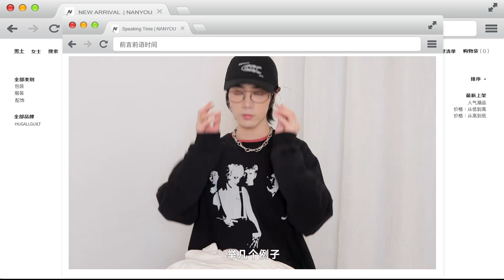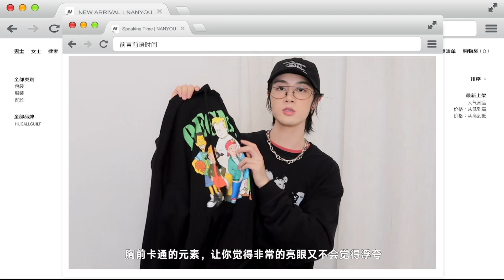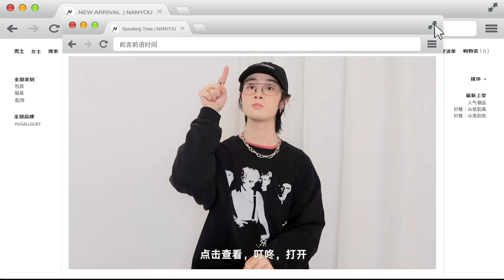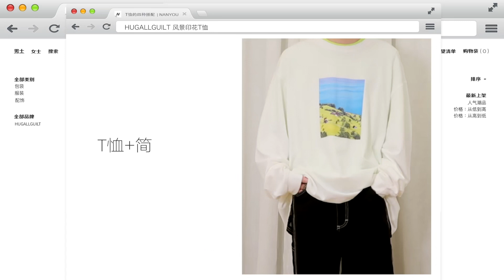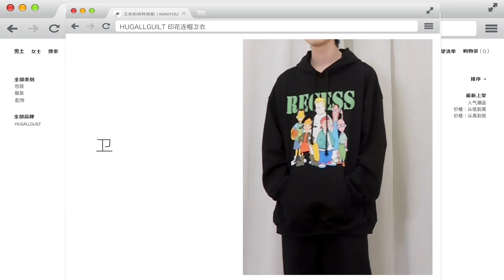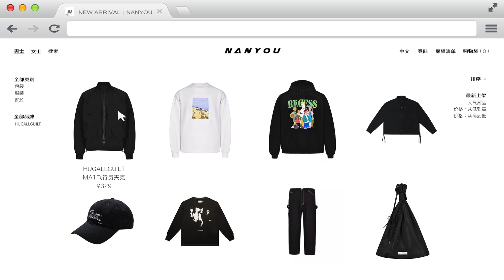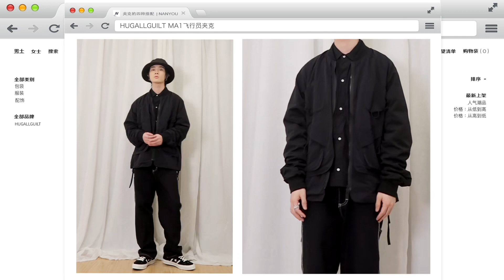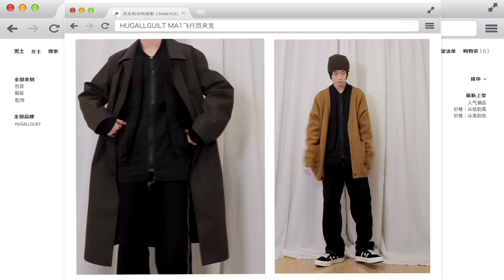【Nanyou】＊秋装万能搭配公式 ⧸一衣多穿 ⧸重复利用单品